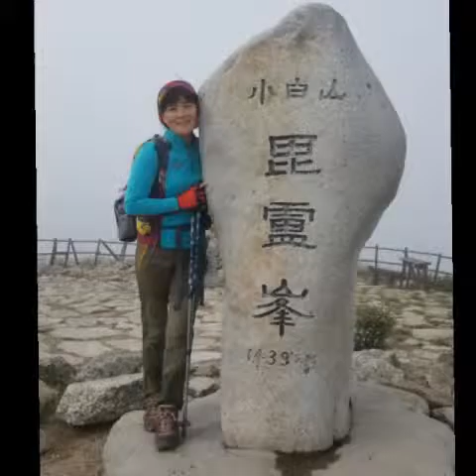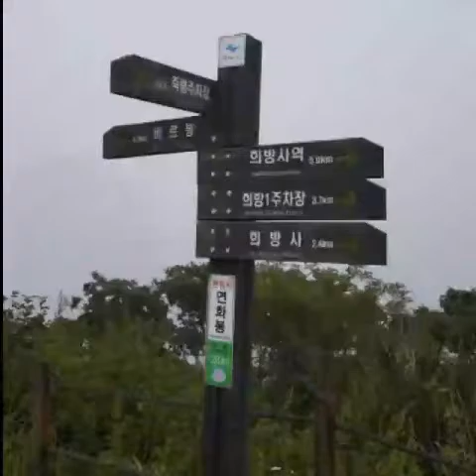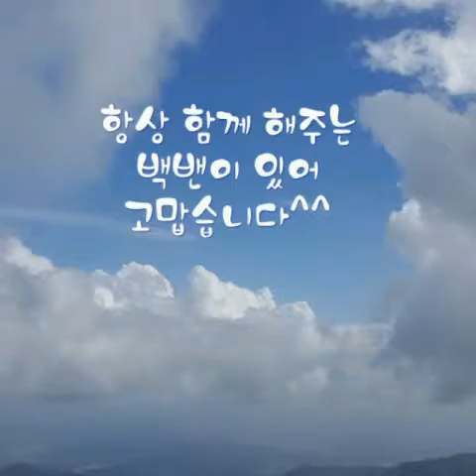소백산 (2016년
소백산

1.코스:  희방탐방지원센타➡  연화봉 ➡제1연화봉 비로봉➡달밭골➡삼가탐방지원센타(택시이동￦25,000)➡희방탐방지원센타 원점회귀

토요일 갑작스런 벙개산행 톡 무조건 간다 좀 멀어 부담됐지만 가기로 ㅎㅎ 비도 온다는데 걍 맞을준비하고
출발 ㅎㅎ

3시에 비온다는 소식에 나름 서둘러 보는데 쑤기언니 야생화 땀시 진행을 못한다 달언니 우와 나름 야생화 준 전문 수준 모르는 야생화가 없다 대장에 야생화 샘까지
연화봉 첫 쉼터 산행코스와 택시 소백산 인근 터미널 전화번호부터 차편시간이 친절하게 나와있다 안만해도 원점회귀는 넘 무리일듯 택시를 이용하기로 결정한다

그다음부터는 룰루랄라 연화봉에서 점심식사를 할려고 했는데 왠 날파리들 잔치를 벌렸는지 정상인증도 후다닥 해뿔고 도망치듯 숲으로 숨어들었다 좋은장소에서 식사를 하면 좋으련만 허기진다 길 중간에 먹거리 펼치니 왠 없던 산객님들 갑자기 여럿보인다 미안하게스리  권유해보는데 그냥 가신다 ㅎㅎ  빈말인줄 아셨나 보다 진짠데 ㅎㅎ 양이 많았거든요 근데 그거 다먹었다는 ㅋㅋ

호젓한 숲길지나 전망좋은 곳,  운무가끼여 아무것도 안보이지만 걍 물이라도 먹고가기로 앉는 순간 "와"
운무가 싹 걷힌다 치마폭 아래로 뻗은 산 밑에 호수도 보인다 히늘의 구름도 호수하나 비춰주니 산밑에 호수와 하늘의 호수가 서로 거울이 되는 듯 하다  거기에 보이는 능선에도 운무가 싹 걷히니 그 끝없고 광활한 능선이 속옷하나 걸치지 않고 알몸 그대로 다 보여주시니 감탄이 절로 나온다

비로봉  정상에 이르러  끝없이 오르는 계단 살짝 운무가 다시 가려주니 천국의 계단이 따로없다 우리 천국의 계단이다 함성지르며 오르니 비로봉에 산객님들 뻘줌히 쳐다본다 죄송합니다 아무도 없는줄 알고 삼객님들 괜찮다고 멋적은 웃음을 지어주신다 ㅋㅋ 달언니 저분들도 우리땜에 웃었을거야 우리는 미소천사 ㅋㅋ

시간보니 3시40분  넘 놀았나 해지기전에 서두르기로 한다 삼가 탐방지원센타는 내리막으로 완만해서 하산길로 추천하고 싶은 길이다